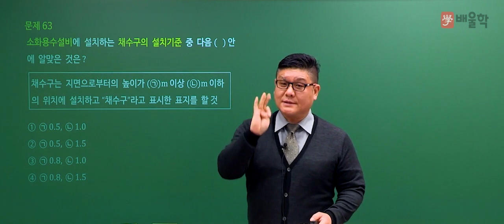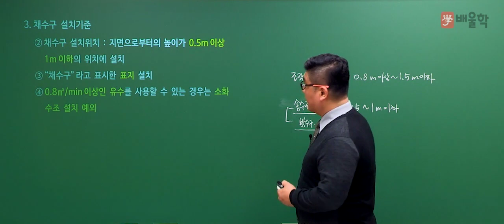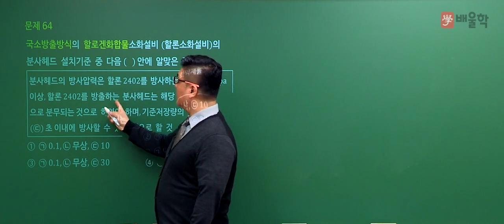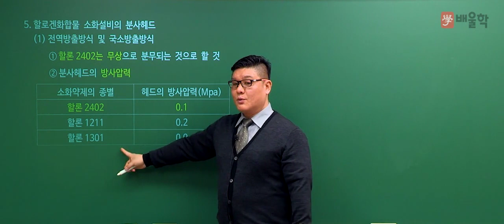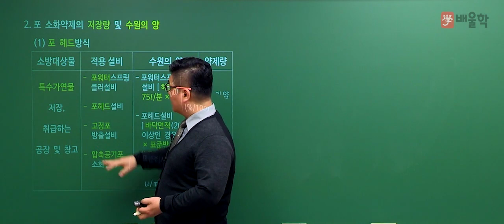★선 공개 [소방설비기사_기계] 2018년 4회 기출│소방기계시설의 구조 및 원리 63~65 - 윤정현 교수님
배울학 소방설비기사_기계 강의를 책임질
윤정현 교수님이 직접 풀어드리는
2018년 제 4회차 필기 기출풀이 특강!

여러분을 소방설비기사_기계 합격의 길로 이끌어드릴
윤정현 교수님의 기출 해설 강의로

곧 만나게 될 소방설비기사_기계 정규강의도 기대해주세요^.^

소방설비기사, 소방설비기사기계, 소방설비, 소방설비기사응시자격, 소방설비기사필기, 소방설비기사기계필기, 소방설비기사시험일정, 소방설비기사실기, 소방설비기사일정, 소방설비기사취업, 소방설비기사기계실기, 소방설비기사기출문제, 소방설비기사인강, 소방설비기사합격률, 소방설비기사연봉, 소방설비기계기사, 소방설비기사기출, 소방설비기사기계분야핵심요약, 소방설비기사자격증, 소방설비기사난이도, 소방설비기사학원, 소방설비기계, 소방설비자격증, 소방설비기사시험, 소방설비기사과목, 소방설비기사과년도, 소방설비기사접수, 소방설비기사기계기출문제, 소방설비기사기계분야, 소방설비기사책, 소방설비기사필기과목, 소방설비기사기계인강, 소방설비기사전망, 소방설비기사교재